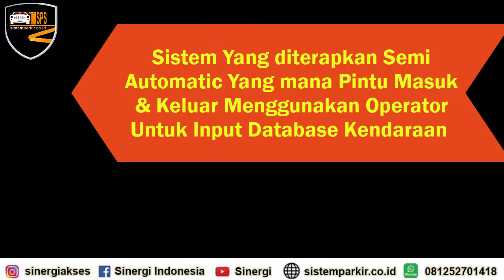Portal Otomatis ~ Palang Parkir Otomatis RSUD Bahteramas Kendari/081252701418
Sistem yang diterapkan di pintu masuk dan pintu keluar menggunakan tenaga operator untuk input database kendaraan masuk dan keluar. Jika anda berminat anda bisa hubungi kami